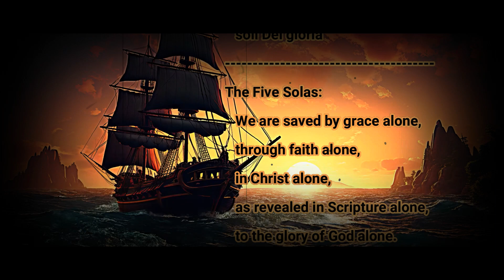Simply Ambiance: 1 Hour of Soft Rain in HD | Pure Black Screen Edition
The Healthy Ambiance Channel Ambient Sounds Series: Soft Rain in HD | Pure Black Screen Edition

Simply Ambiance:  Enjoy High-Quality Ambient sound recorded in High Definition.

This is a HA Channel Production with original content created by the HA Channel.

Credits:

Video Editing Software:
     - Wondershare Filmora

Media Stock Source:
     - The HA Channel
     - Pixabay

The HA Channel endeavors to credit all work used in the making of this production (required to or not). By doing so we are not endorsing any company or product. We do not benefit by anyone following any of the links listed in this description.

If you think that this Channel has used your work without your permission, please let us know by contacting this Channel